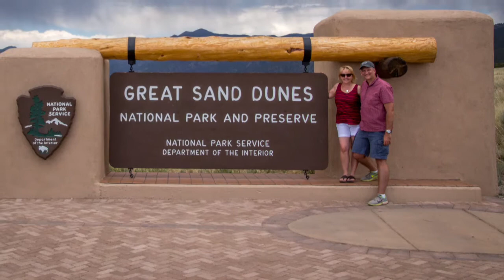Mark & Doni 29th Anniversay Adobe Premiere